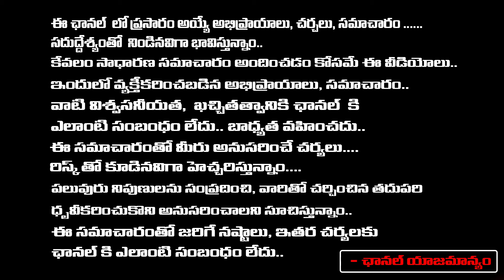Facts On Jagan, Balakrishnan Words On Sharmila Ans Prabhas Issue ? | Krishna Kumari